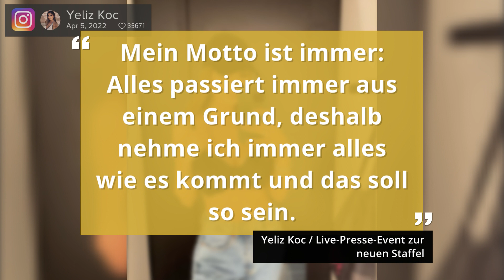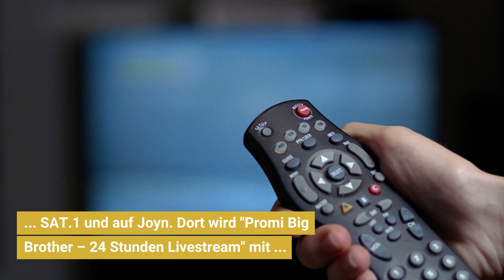"Promi Big Brother" 2023: Yeliz Koc & Peter Klein sind dabei! | SAT.1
Zum zehnjährigen Jubiläum von „Promi Big Brother“ zeigt der “große Bruder” das Leben seiner neuen Bewohner:innen rund um die Uhr im 24-stündigen Livestream auf Joyn.

Alle neuen Videos & Infos gibt’s rund um die Uhr bei JOYN

► Das Neueste aus dem Promi Big Brother-Haus und exklusives Bonusmaterial gibt’s nur

Bei "Promi Big Brother" wagen sich prominente Bewohnerinnen und Bewohner in die Welt des großen Bruders. Dort werden sie rund um die Uhr von Kameras beobachtet, nichts bleibt Big Brothers Augen verborgen. Und live dabei sind natürlich immer die Zuschauerinnen und Zuschauer, die sich keine spannende Szene entgehen lassen.